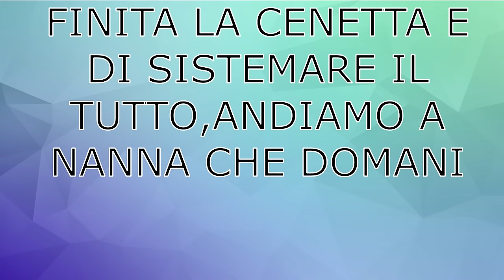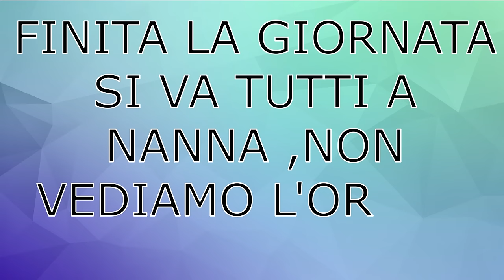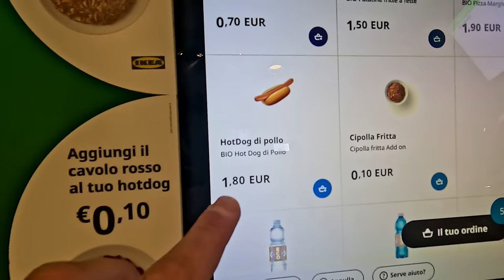ep.207 Si parte !!! CASA SU 4 RUOTE inizia il tour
Si parte ! inizia il tour, state collegati perchè
vi faremo vedere un sacco di cose belle ,
ci saranno viaggi , lavoro e molte altre cose.